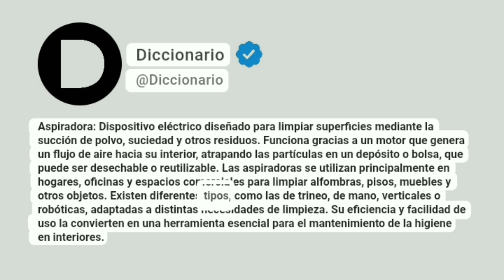Aspiradora Significado En Español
Aspiradora: Dispositivo eléctrico diseñado para limpiar superficies mediante la succión de polvo, suciedad y otros residuos. Funciona gracias a un motor que genera un flujo de aire hacia su interior, atrapando las partículas en un depósito o bolsa, que puede ser desechable o reutilizable. Las aspiradoras se utilizan principalmente en hogares, oficinas y espacios comerciales para limpiar alfombras, pisos, muebles y otros objetos. Existen diferentes tipos, como las de trineo, de mano, verticales o robóticas, adaptadas a distintas necesidades de limpieza. Su eficiencia y facilidad de uso la convierten en una herramienta esencial para el mantenimiento de la higiene en interiores.